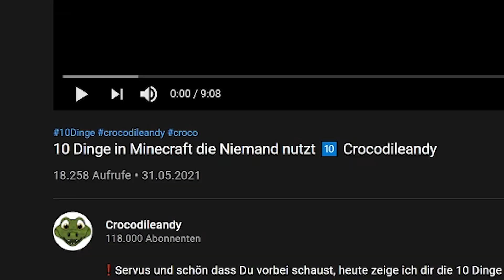Paluten REAGIERT auf 10 Dinge in Minecraft die Niemand nutzt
Ich reagiere auf: @Crocodileandy